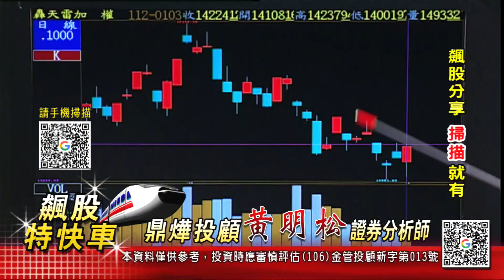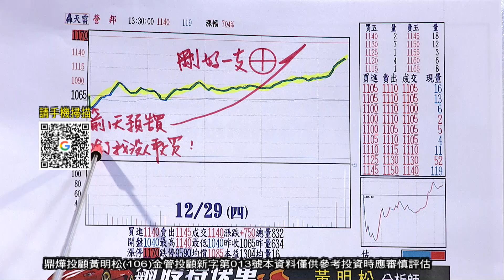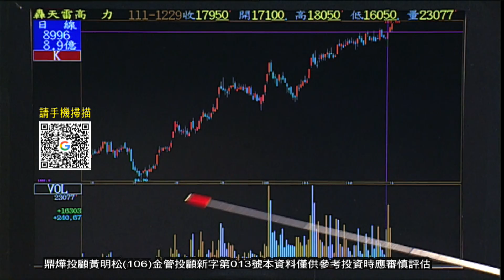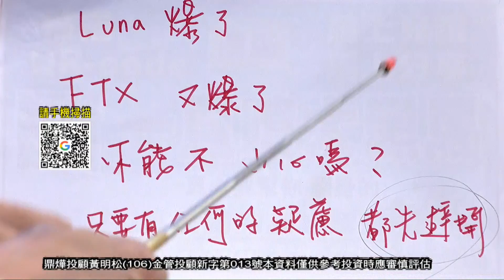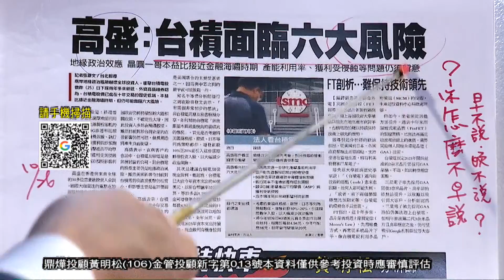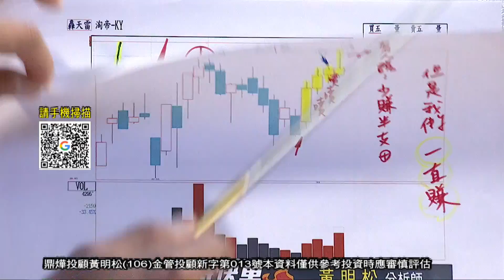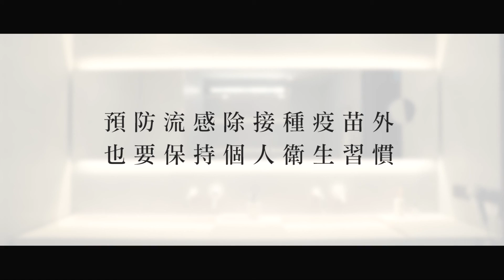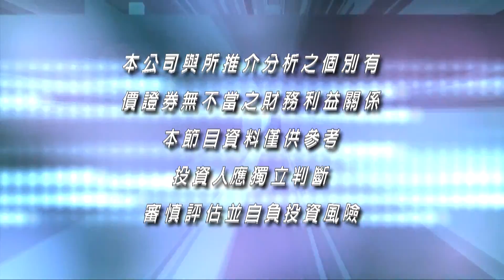20230103飆股特快車 黃明松分析師